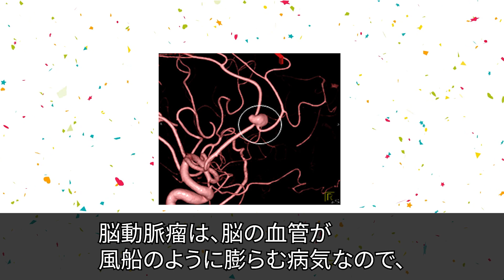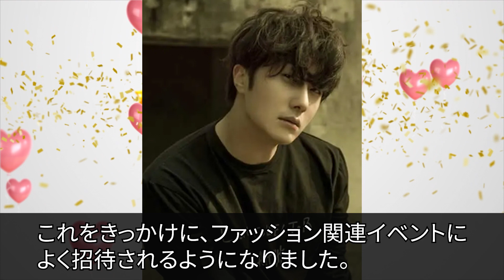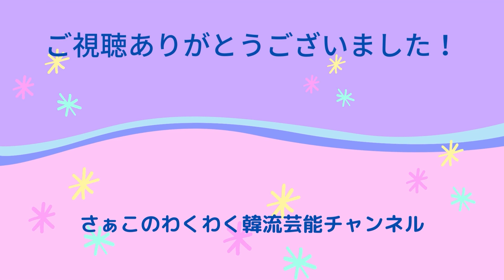【韓流スター】チョン・イルは現在も記憶喪失の後遺症と戦い中！事故の詳細と現状まとめ